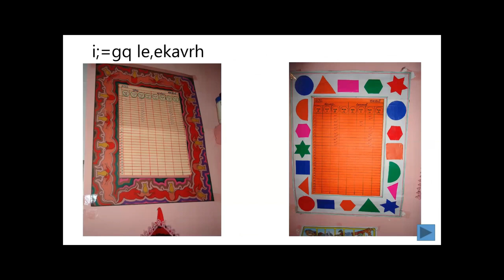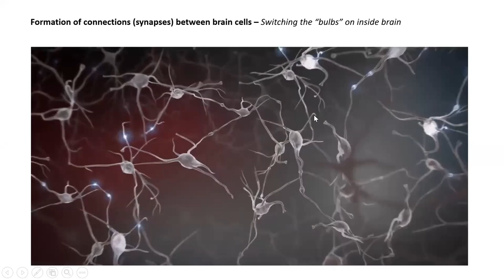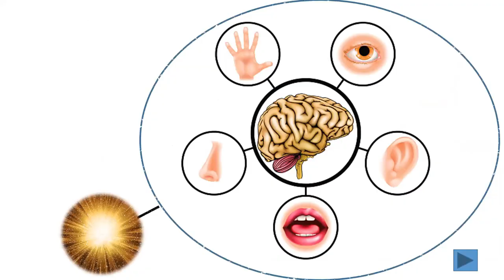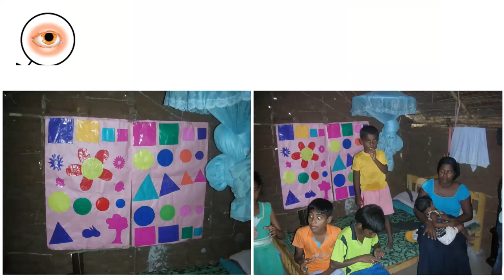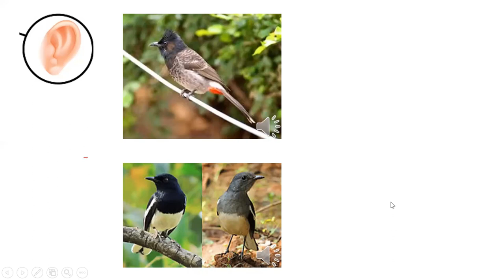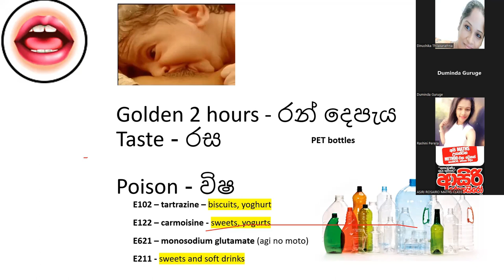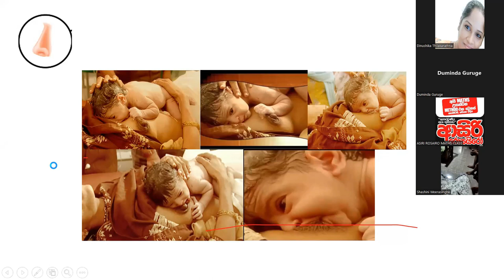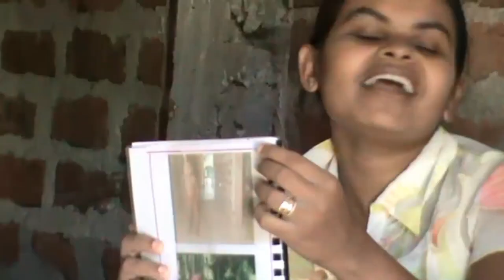මෝඩ මල්ල Vs සැප මල්ල.Early ChildCare Development.Professor Duminda Guruge.Parent craft Zoom meeting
මෝඩ මල්ල Vs සැප මල්ල.Early ChildCare Development.Professor Duminda Guruge.
Parent crafting Zoom meeting

And many more videos on Akshi YouTube channel.